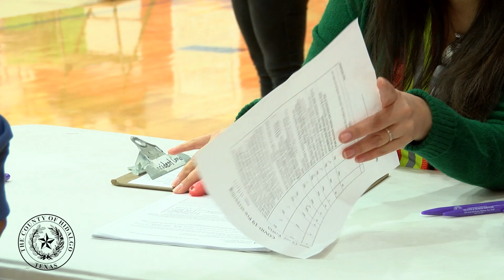COVID-19 Vaccines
Hidalgo County Commissioner Ellie Torres tells us more about ongoing vaccine distribution efforts and provides pertinent information about receiving the second dose.